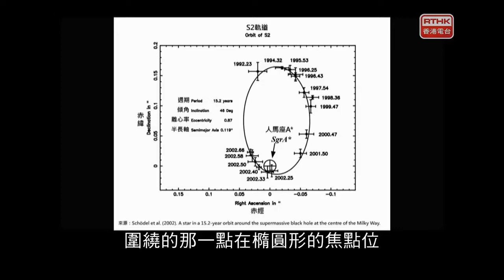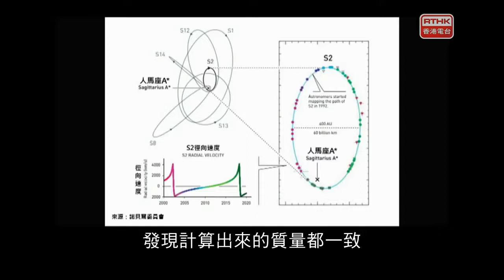五夜講場 真係好科學 2021：黑洞深度遊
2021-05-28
電影動畫常以「黑洞」為題材，發展穿越時空的故事。當中有多少是真確，而你對「黑洞」認識又有多深？它被稱為「黑洞」與其特質有何關聯？黑洞可分為甚麼種類，而我們又可以從甚麼方法推測它的質量？要是我們要像電影般乘坐太空船進入黑洞，是否可行及會面對甚麼物理困難？進入黑洞時，我們會變為意粉條狀及能否逃出？黑洞蒸發又與霍金輻射有何關係？本集主持將為你解釋黑洞奧秘，並了解現今科學對於研究黑洞及時空的進程，一起「黑洞深度遊」。

主持：
麥嘉慧（香港科技大學化學博士）
馬學綸（香港中文大學微生物學博士）
陳文豪（香港教育大學科學與環境學系助理教授）
余海峯（馬克斯普朗克地外物理研究所天體物理學博士）